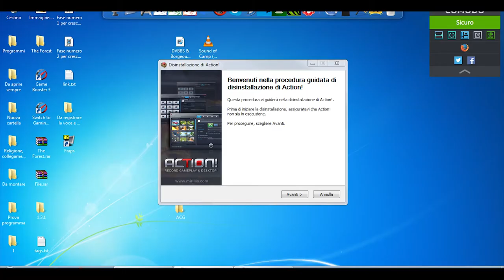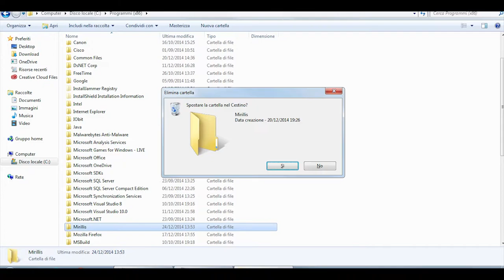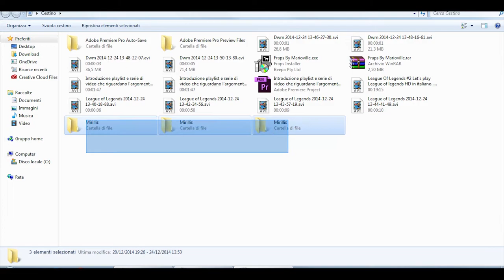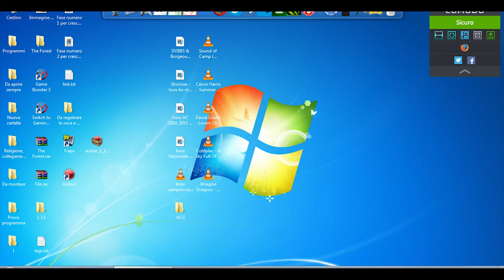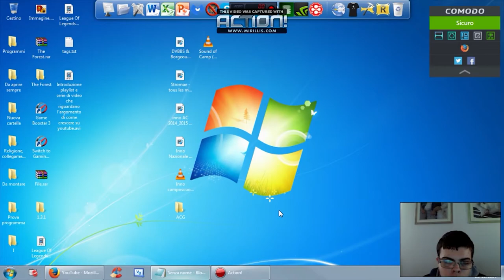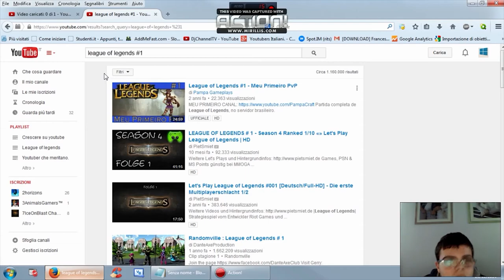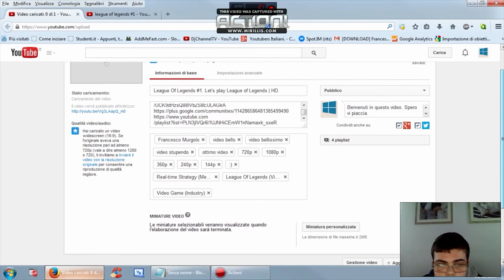Fase n° 1 per crescere su youtube. Analizzare il titolo da mettere al video e altre cose.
Benvenuti in questo video. Spero vi piaccia.
Fase numero 1 per crescere su YouTube. How to grow on youtube? Analizzare il titolo da mettere al video e aggiungerlo alla o alle playlist.
Piccoli grandi consigli per come cresce su youtube!
Consigli di Francesco Murgolo:
2)metti mi piace al video per supportarmi;
3)condividi il video, aggiungili ai preferiti per aiutarmi a crescere su youtube;

If you have a brand new YouTube channel with absolutely no views and no subscribers, getting a little bit of traction can be frustrating. Here's a few tips on how to get your channel's first viewers and subscribers. With some effort and valuable video content, your channel should begin to grow and, before you know it, your videos will grow to thousands of views!

Laura
Balloon
Concerto
Rossi
VLOG - Crescere su youtube - SUB 4 SUB? NO!!!
crescere su youtube
youtube pop
★ Come diventare FAMOSO su YouTube ★
di Zeb89AceGamer
CONSIGLI PER CRESCERE SU YOUTUBE! [Mc Luke]
di Mc Luke
Aumentare Le Visualizzazioni
di Daniele Doesn't Matter Vlog
come diventare famosi con youtube
come diventare famosi su youtube cantando
come diventare famosi su youtube in poco tempo
come diventare famosi tramite youtube
diventare famosi su youtube musica
diventare famosi su youtube
diventare famosi su youtube yahoo
essere famosi su youtube
diventare famosi tramite youtube
aumentare le visualizzazioni su youtube
aumentare le visualizzazioni
crescere su youtube fase 1
crescere su youtube fase numero 1
crescere su youtube fase n° 1